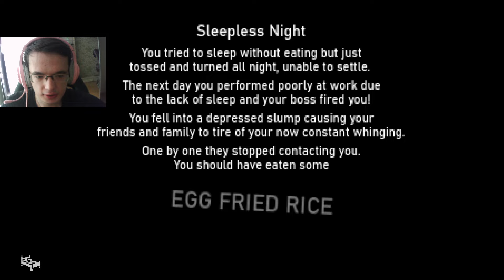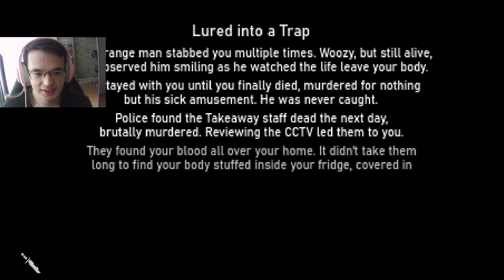Меня преследует сталкер поздней ночью - Egg Fried Rice | ritsu ☽